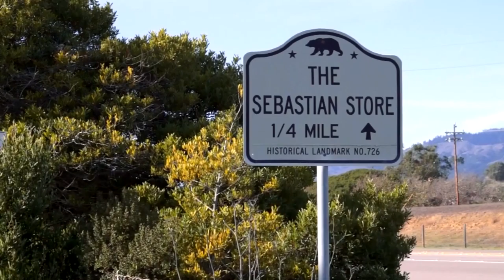On the Road with Jo: Sebastian's Store at Hearst Ranch - San Simeon CA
You can taste Hearst Wines, and then do like I did… enjoy a Hearst Ranch Beef burger. It’s absolutely the best burger I’ve ever had!

Enjoy Hearst Ranch beef and wine at Sebastian's Store. It's the best burger I've ever had! No wonder this San Simeon, California registered historic landmark has been here since 1914.
Sebastian’s store is on the ocean side of Highway 1 directly across from Hearst Castle. This registered California historical landmark was built in 1852 and has been owned and operated by the Sebastian family since 1914; but it’s not just a general store any more. This quaint restaurant and wine bar is the perfect place to stop after visiting the elephant seal rookery, touring Hearst Castle, or exploring the pristine coast from Moonstone Beach.